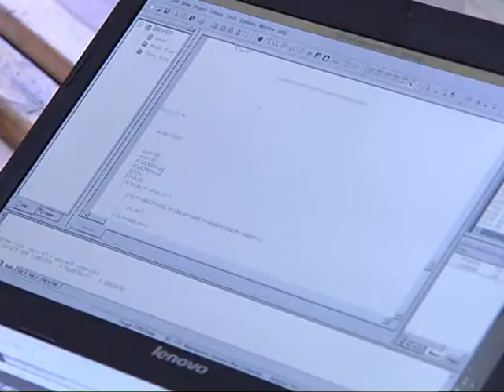College students invent robot proctor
A team of college students in east China' s Jiangxi Province has invented a robot that can not only verify examinees'  identities and monitor examination rooms, but also send and receive exams, administer listening tests and even prevent radio waves from entering or leaving the room.